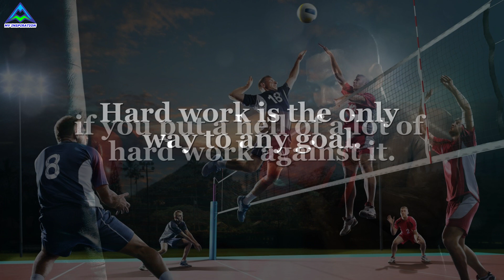This will make you a winner